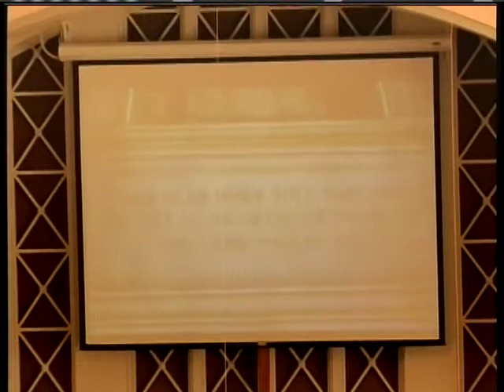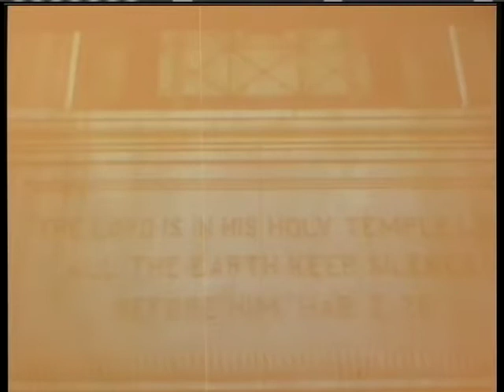Greenville UMC Sunday Worship - Oct. 26, 2008 (Greenville, KY)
Pastor - Vernon Perdue
Children's & Youth Ministry - Kris Mares
Director of Music Ministries - Jerry Dozer
Pianist - Chris Tolliver
Organist - Peggy Bethel
Audio/Visual - Patrick Richardson

10:55am and 8:30am services